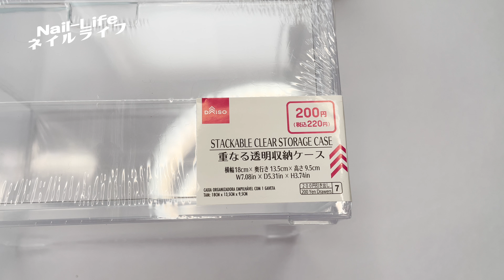ジェルネイルの収納に100均ダイソーの引き出しケースが使える！ネイル収納におすすめ♪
みなさんはネイル用品の収納、どうしていますか？
セルフジェルネイルをやっているとどんどんネイル用品って増えていきますよね。
私も100均のジェルネイルボトルがたくさん増えてしまって
収納に困っていたんです。

そこで見つけたのが100均ダイソーの収納ケース！
これがちょうど100均ジェルネイルボトルの収納に良かったので
今回動画でご紹介します！

100均ジェルネイルの収納にお困りの方の参考になったら嬉しいです！

※アフェリエイト広告を利用しています。

●私が使っているおすすめの剥がせるベースジェル
PRE GEL ピールオフジェル

Nail-Lifeではセルフネイルを楽しむための動画を配信しています。
★100均ジェルネイルの自爪に色見本
★簡単ネイルデザイン
★ネイルアイテムレビュー
などなど。

高評価の応援よろしくお願い致します。
ご質問やリクエストなどお気軽にコメントください♪

【セルフジェルネイル初心者必見！】

剥がせる ジェルネイル 【完全版】ピールオフジェルを長持ちさせる方法！ケア・塗り方・爪を痛めない剥がし方を詳しく解説！

ジェルネイルキット おすすめ 100均縛りで最低限必要な道具をそろえてみた！ネイルケアなどの下準備プレパレーションからジェルネイルの注意点まで初心者必見動画です！

セルフジェルネイルに消毒用エタノールが万能過ぎる！使い方まとめました♪

ジェルネイル 利き手 に上手く出来ない方必見！塗り方・やすりの削り方・甘皮ケアをセルフでやるコツ！&CanDoピールオフの持ち経過報告！

【100均ジェル色比較動画】
セリアジェルネイル ベージュ色比べしてみた！お気に入りのスキンカラーを見つけてね♪

100均のカラージェル、ベージュをまとめて色比べ。キャンドゥ、ダイソーとセリアの色比較

100均ジェルネイル『赤色』比較してみた♪セリア/ダイソー/キャンドゥ塗る比べ！お好きな赤ジェルを見つけてね♪